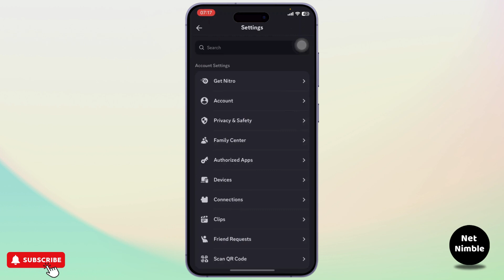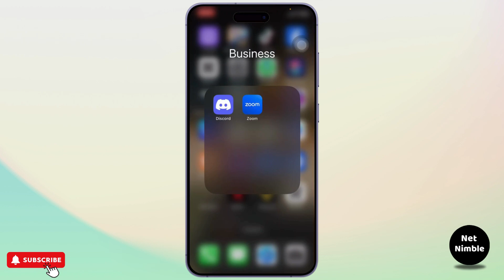How To Cancel Discord Nitro Mobile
Learn how to easily cancel Discord Nitro on mobile in this step-by-step tutorial. Whether you're looking to stop auto-renewal or simply want to manage your subscription, this video has all the details you need!

In this video, you'll discover how to cancel Discord Nitro on mobile and end your subscription without hassle. You’ll also learn how to manage your Discord Nitro renewal and cancel it on both mobile and PC.

Timestamps:

0:00 Introduction
0:20 Step 1: Accessing Discord Settings
0:45 Step 2: Cancelling Your Discord Nitro Subscription

Cancel Discord Nitro
Cancel Discord Nitro subscription